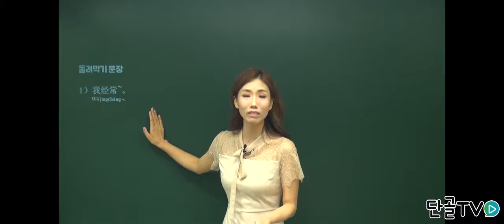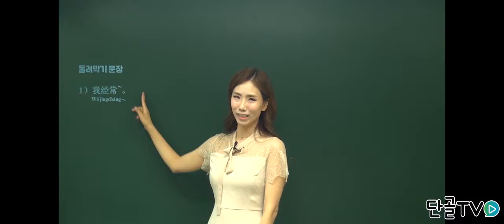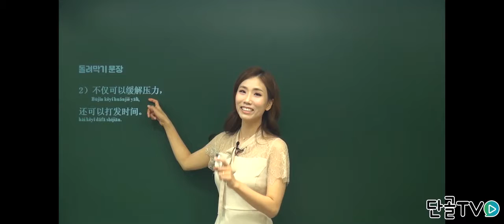[리얼송선생] TSC, 중국어 말하기 시험 준비하기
TSC, 중국어 말하기 시험을
준비하는 강의듣기

중국어,중국어인강,HSK,TSC,TSC인강,중국어강의,HSK인강,리얼송선생,중국어자격증,단골tv